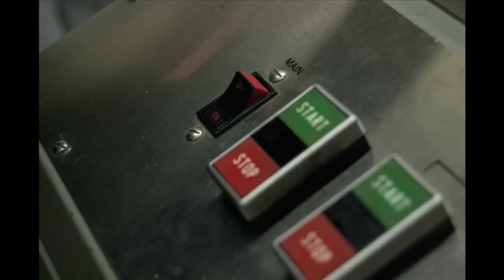The Kodachrome Project (trailer)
How a small group of Webster Universities photography students went on to make history through Kodachrome film.